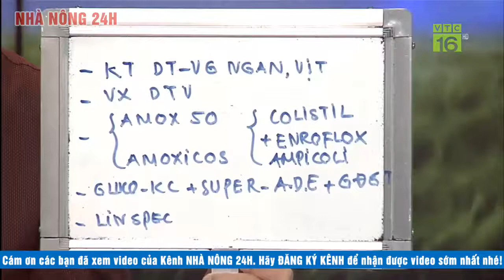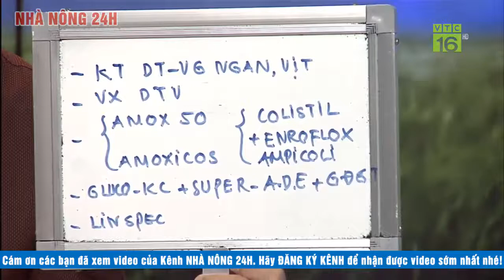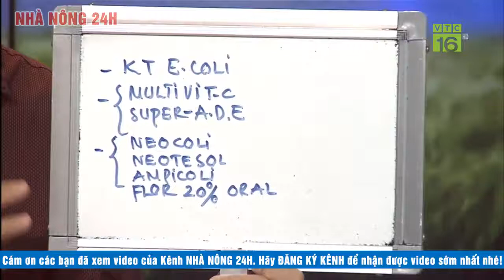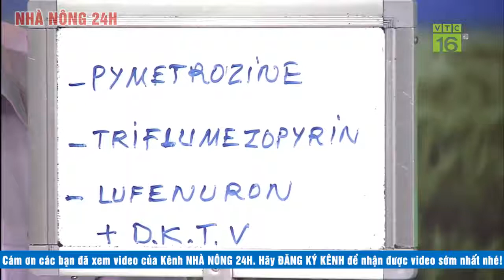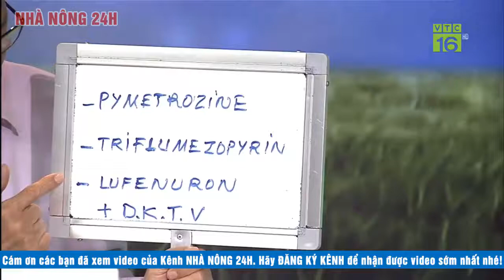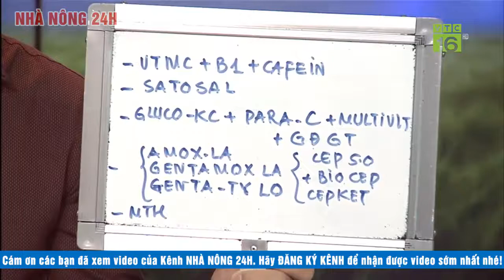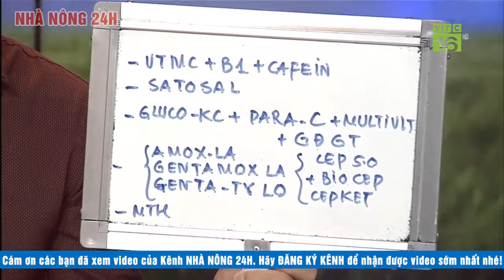Lợn con mới đẻ chuyển màu bã trầu đi ngoài; Lợn 6 tháng tuổi sốt thở mạnh vi sao? Tư vấn nông nghiệp